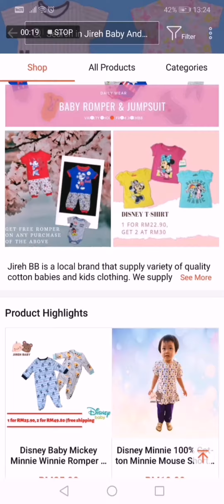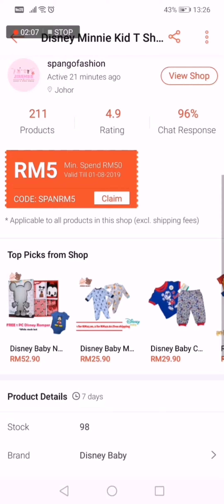Jireh Baby Shopee store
Shopee store
Jireh Baby and Kids
We sell Quality baby clothes and kids clothes in Malaysia
Do visit us today